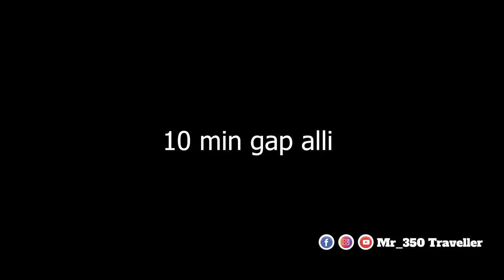Caught By Cops 🤦‍♂️$1000 Fine | Ktm 390 Adventure Service Review In Kannada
Caught By Cops 🤦‍♂️$1000 Fine | Ktm 390 Adventure Service Review In Kannada | @ShashankVenaganti